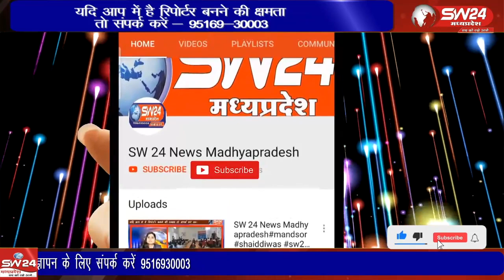आचार संहिता लागू होते ही प्रशासनिक अमला हरकत में आ गया है